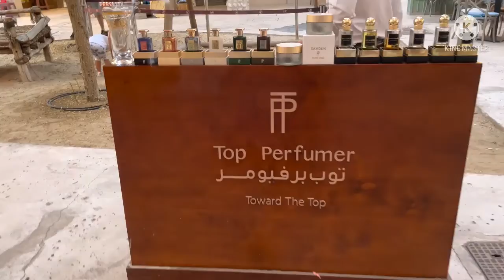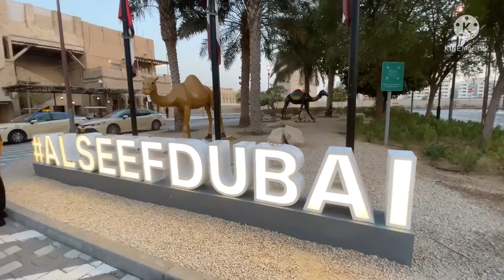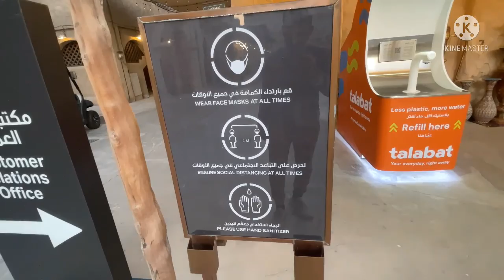al seef the most heritage place in Dubai city | tour of Dubai | part-2